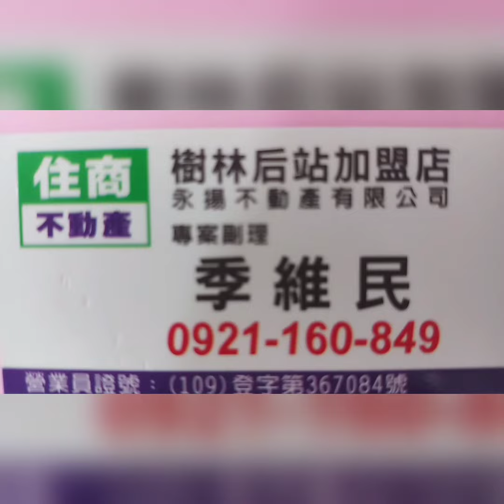住商樹林區後站店【賀成交1888萬】板橋區 金門街【B1+1樓/5樓】【5房3廳2衛2陽台】您有房屋想要賣嗎？【歡迎委託】 0921-160-849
☆☆【賀成交1888萬】新北市 板橋區 金門街【B1+1樓/5樓】【5房3廳2衛2陽台】

1.【權狀57.30坪】【主建物50.29坪】
2.【B1+1樓/5樓】【地坪13.46坪】
3.【5房3廳2衛2陽台】【附屬3.08坪】
4.【公寓】              【公設3.94坪】
5.【77年完工】     【朝東北】
6.【方正格局】
7.【管理費0元/月】
8.【沒有車位】
9.  溪洲國小   溪崑國中
0.  溪北公園   博愛街市場
1.  樹林火車站

☆【Instagram 連結】

【Thread 連結】

【Pixnet 連結】

【Messenger 連結】

  84年 不動產證照
109年 不動產證照
101年 證券商 高級務員證照
100年 證券商 業務員證照
100年 股務人員證照
  99年 金融市場證照

immovables【不動產】
Landlord【房東】
hight-rise block
Larg building
Huge building
Mansion【大廈】【豪宅】
flat【公寓】

樹林區電梯
樹林區華廈
出租房屋
房屋租賃
房地產
不動產
地價稅
建築線
土地增值稅
重購退稅
履約保證
建經公司
代書
地政士
貸款
利息
建築經理公司
銀行利率
建築師
建築物
住宅
厝
農地
建地
工業用地
線上賞屋

樹林區房仲
樹林區仲介
仲介
樹林區房地產
樹林房地產
樹林區不動產
樹林不動產
樹林區房屋
樹林房屋
樹林區土地
樹林土地

樹林賣房
樹林區賣房
樹林賣屋
樹林區賣屋
樹林賣房屋

樹林買房
樹林區買房
樹林買屋
樹林區買屋
樹林買房屋